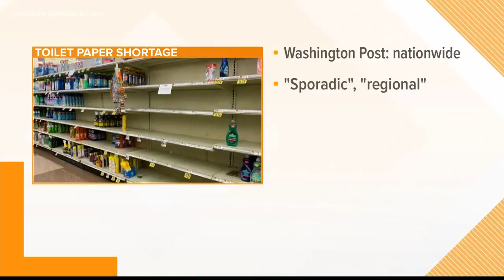Low supplies in Maine during coronavirus scare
Supermarkets and local stores in Maine are having a hard time keeping up with the demand for supplies like toilet paper during the coronavirus scare.